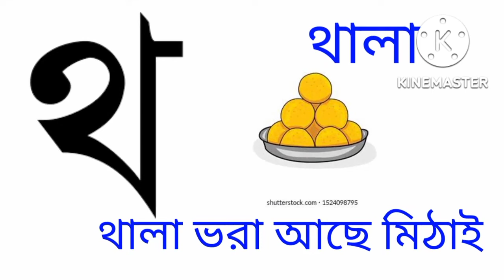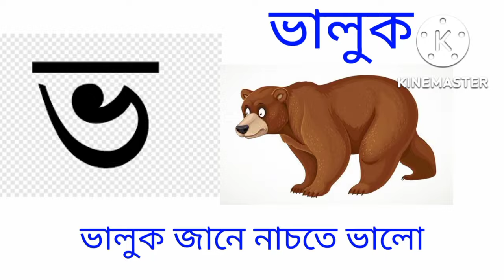বাংলা বর্ণমালা oi ojogor asche tere bengla sorborno অ আ ই ঈ উ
বাংলা বর্ণমালা অ আ ই ঈ উ/oi ojogor asche tere bengla sorborno অ আ ই ঈ উ